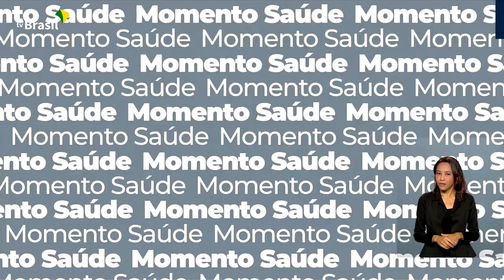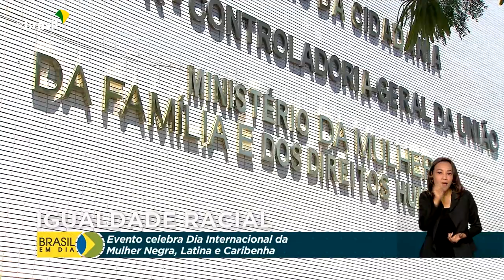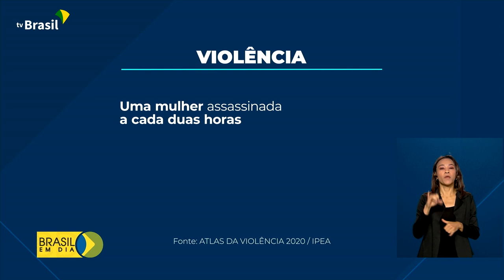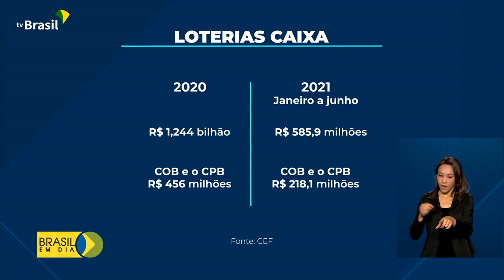Brasil em Dia - 27 de julho de 2021